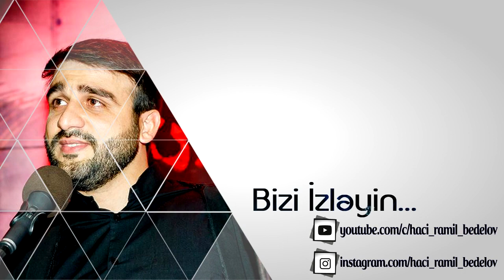Haci Ramil - Teqvali İnsanlarin Xüsusiyyetleri 1 (Təvazokarliq)